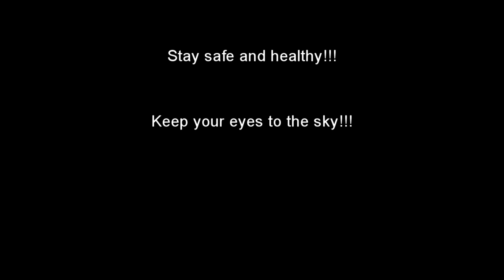EagleFan Reacts to Silver Lake by Esa Holopainen - Storm - Good Music!!!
In a second reaction today I react to Silver Lake by Esa Holopainen - Storm.  This video popped up on my feed when I was looking for something random to react to.  I was very pleasantly surprised and glad that I chose it.

Give it the views and love it deserves.

The music is very pleasing and the lyrics are surreal.  The icing on the cake is the beautiful scenery in the video.  It is both an audio and visual work of art.

Let me know your thoughts and any details you may have about the video and the musicians.  I appreciate any and all feedback.